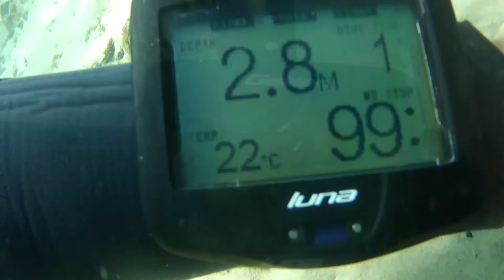Tweed River 30 September 2015